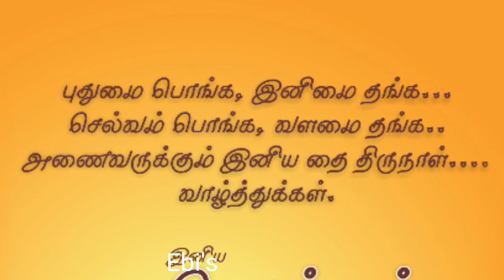Tamil Pongal whatsapp status song / Pongal songs for whatsapp status/ colleague pongal songs tamil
Pongal is one of the most important festivals celebrated by Tamil people in Tamil Nadu,The three days of the Pongal festival are called Bhogi Pongal, Surya Pongal and Maattu Pongal.